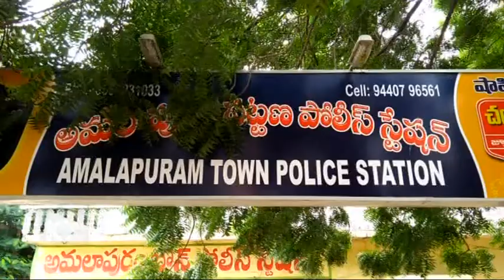అమ‌లాపురంలో అక్ర‌మ మందుగుండు సామాగ్రి షాపుల‌పై పోలీసుల దాడులు